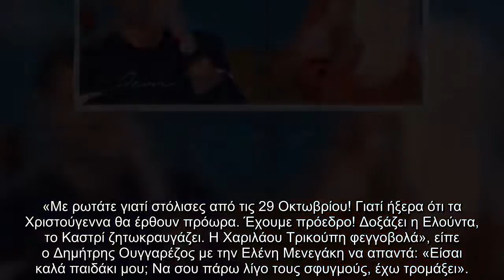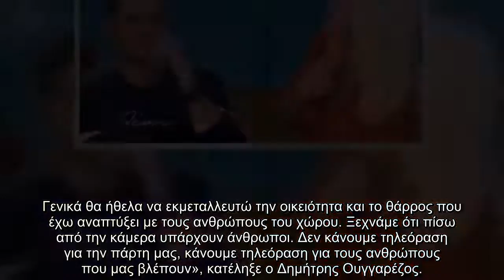«Είσαι καλά, να σου πάρω τους σφυγμούς;» Ασύλληπτο περιστατικό στην εκπομπή της Ελένης Μενεγάκη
Την εκλογή του Νίκου Ανρουλάκη για την προεδρεία του ΚΙΝ.ΑΛ σχολίασε το μεσημέρι της Δευτέρας (13/12) ο Δημήτρης Ουγγαρέζος, με την αντίδρασή του και τους πανηγυρισμούς να αφήνουν άφωνη την Ελένη Μενεγάκη.